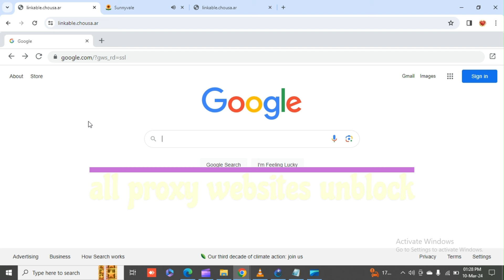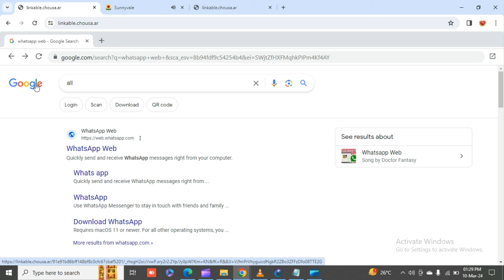10 best unblocked proxy for school 2024 !!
unblocked proxy for school 2024 !! 10 New Rammerhead Proxy Links Proxies for School Chromebook In this video I Show you 11 New Rammerhead Web Proxy Links 2024. This is very good and fast Proxies for School Chromebook. This is Part 7 in this Month ( @ITEdTechSolutions  )

Remember, always follow your school's policies and guidelines when using your Chromebook

Stay updated with the latest videos to make the most out of your Chromebook!